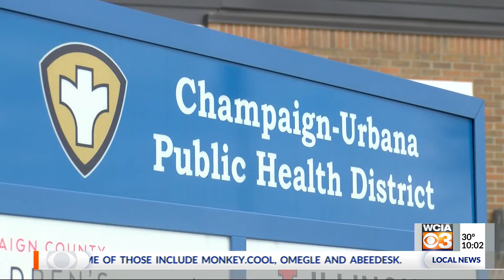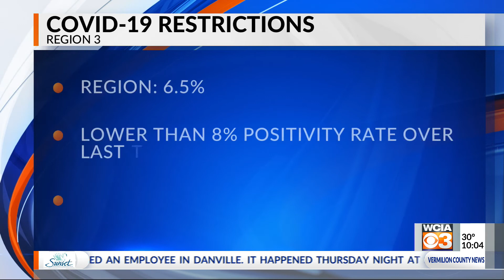Reopening in Champaign